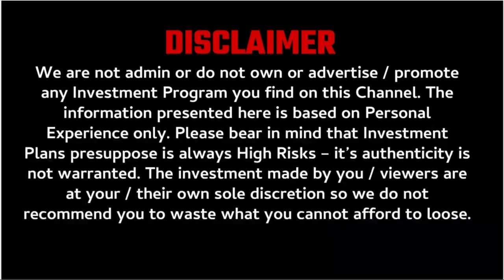NEW LAUNCHING TRON CONCEPT ON 30 JANUARY 🔥| JOIN NOW ONLY 750 TRX TRON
Registration Link 👇👇
Coming Soon...

Coming Soon...

Sponcer Id 👇👇👇
Coming Soon...

Coming Soon...